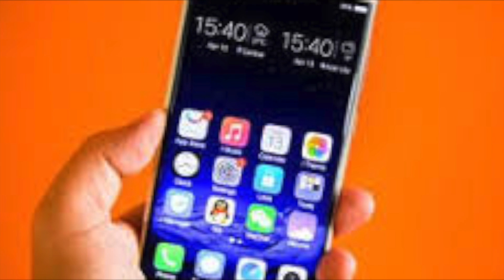ERKAK SHUNDAY MAKR QILDIKI, SHAYTONNING TOMI KETGAN BOLSA AJABMAS